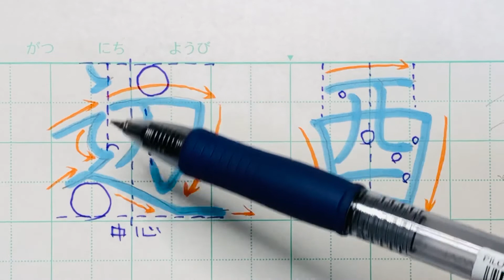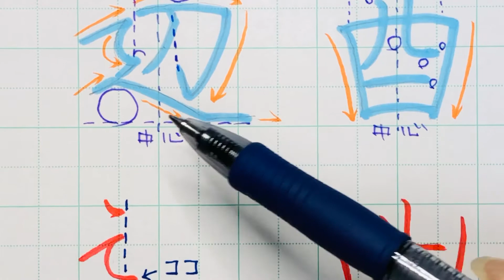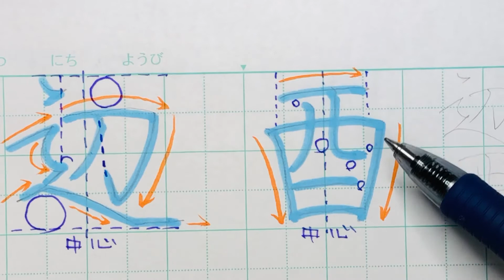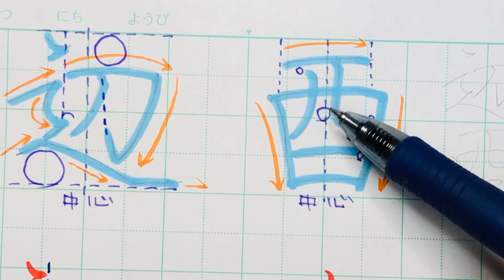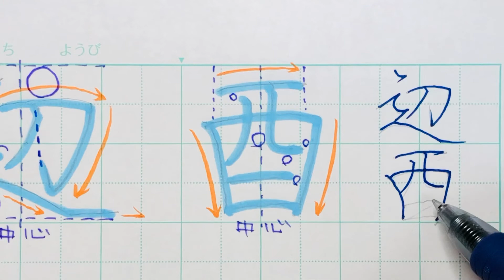【苦手サヨナラ】ペン字のウンヌンカンヌン Part184「辺」「酉」リクエスト編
ペン習字
コツをマネしたら必ずウマくなります。

綺麗な字を見つけたら良く観察してみて下さいね。
何が「綺麗」に「カッコ良く」魅せているのかを、それを見つける事は一種の宝探しです。